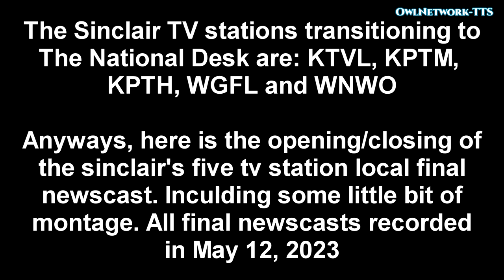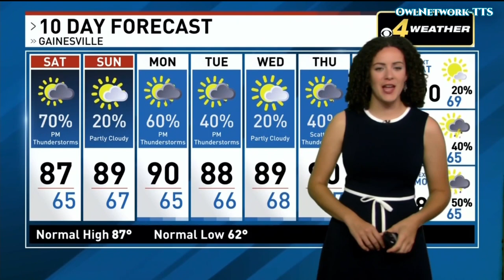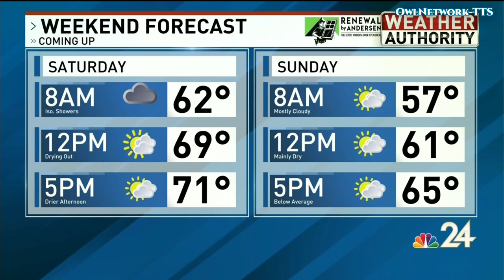(#172) Five Sinclair's TV Stations Final Local Newscast - Opening and Closing (5-12-2023)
(REUPLOAD DUE TO FINAL CHANGES)

As you may know on May 12, 2023, Five Sinclair's TV Stations, KPTM, KPTH, KTVL, WGFL and WNWO are ceast local newscasts to transitioning to The National Desk. This means that all sinclair's tv station local newscast will no longer producing their newscast because The National Desk covers the local, regional and national newscast.

Anyways, here is the opening, closing and little bit of montage in KPTH of the five Sinclair's TV Station local final newscasts. All recordings were recorded on May 12, 2023.

Timestamps were included in this video:
0:14 KTVL
2:23 KPTM
3:59 KPTH
7:09 WGFL
9:23 WNWO

Copyright Sinclair Broadcast Group. The video presented above is for entertainment and/or historical purposes only.